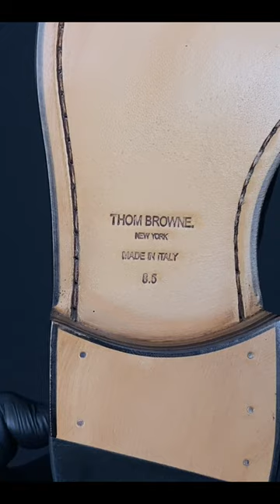THOM BROWNE VARSITY PENNY LOAFER. Full video? Check comment below!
THOM BROWNE VARSITY PENNY LOAFER W FLEXIBLE LEATHER SOLE IN FINE KIDSUEDE MFL087A 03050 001